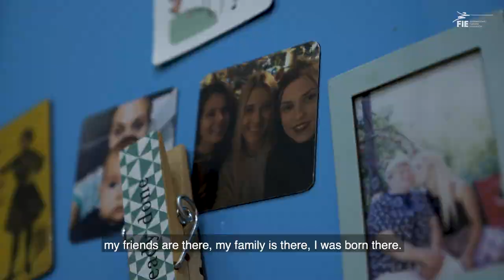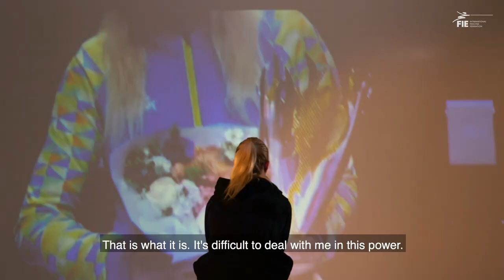After Winning 100s of Medals, Olga Kharlan Is After More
The four-time Olympic medallist has lost count of all her medals over her 19-year-long fencing career. But there are still a few medals missing from her collection. Watch Episode One of Fencing For Glory for an in-depth look at Olga’s life and success.